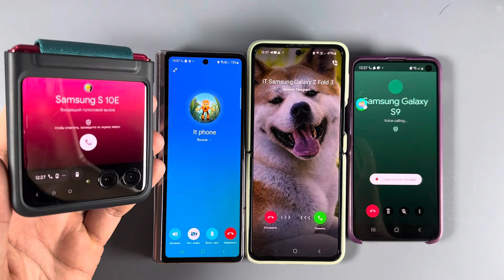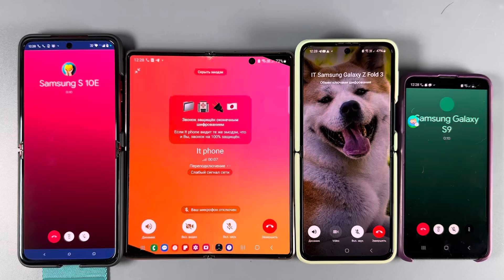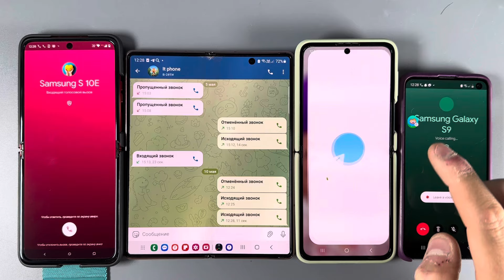Telegram + Google Duo vs Google Meet Incoming Calls Motorolla Razr Ultra + Galaxy Fold + Z Flip 3